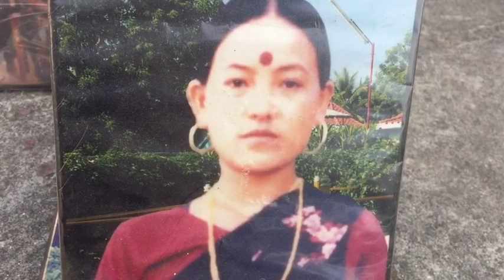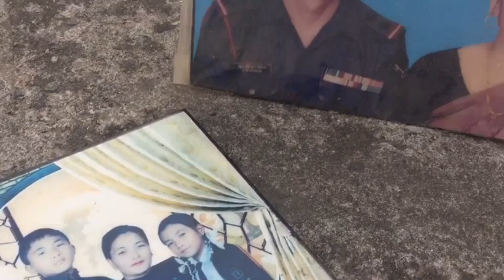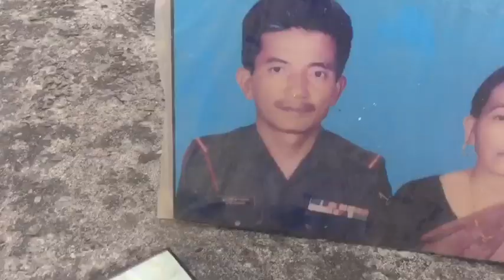Aju ko vlog vaneykai photo ama taruni huda ko photo hai sathy haru 💜